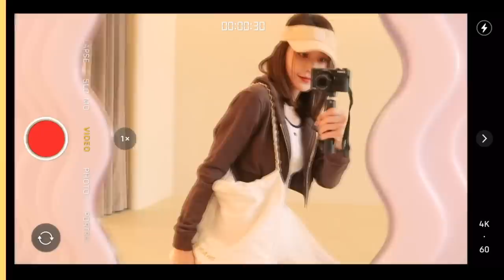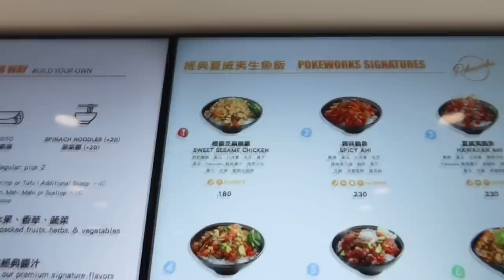A DAY IN THE LIFE｜BONNIE & PERRY 看我們一天在幹嘛！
大家還想看怎樣的單元呢？快來下面留言告訴我們☺